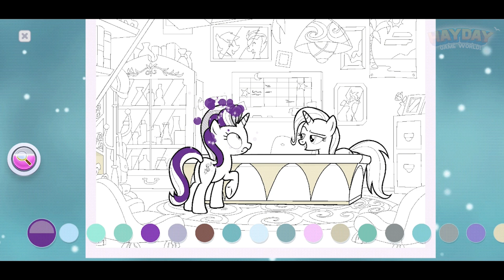My Little Pony Color By Magic - Decoration Backyard Part 147(Budge Studios) - Best App For Play#mlp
🔽 Download 🔽
📱Google Play(Android):